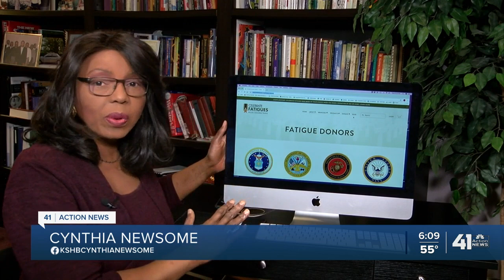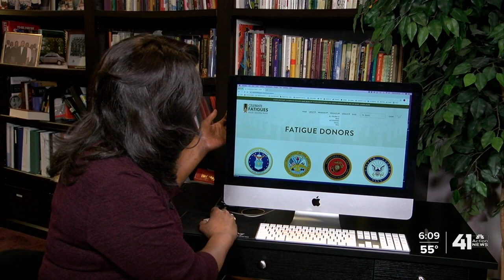Celebrate Fatigues repurposes old military uniforms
Celebrate Fatigues is a new organization started by a Kansas City woman. She takes old military uniforms and turns them into respectful products that honor the memories of veterans.